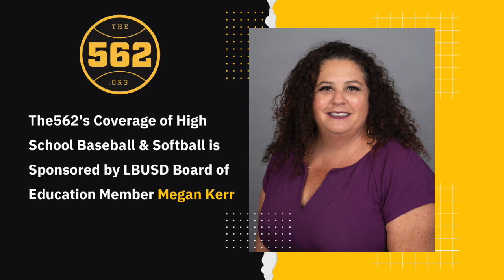CIF State Softball: St. Anthony vs. Temple City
St. Anthony took on Temple City for the 2022 CIF State Division III SoCal Regional Softball Championship on Saturday.

For more coverage of all Long Beach sports, head We are a non-profit, community-funded media outlet in the City of Long Beach, covering primarily sports and education.